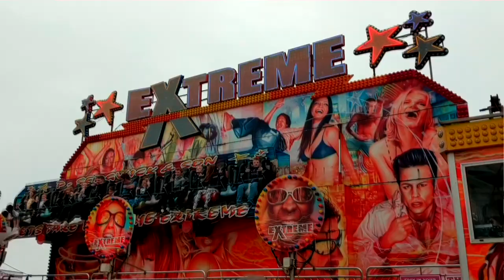Roller Coasters At Clarence Pier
The roller coasters rides which are at Clarence Pier in Southsea